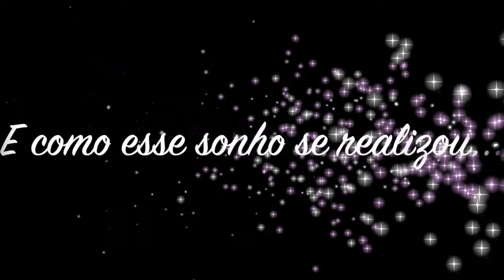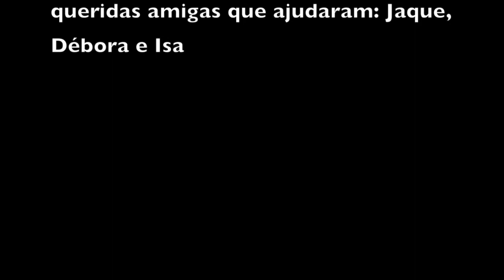Renovação de votos na Austrália - 10 anos de casados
Um dos momentos mais emocionantes que já tivemos aqui. Nossa celebração de renovação de votos como comemoração aos 10 anos de casado foi muito emocionante e gravamos tudo pra vcs. Foi um dia lindo de celebração do nosso casamento na PRAIA! Mais um sonho realizado aqui na Austrália.